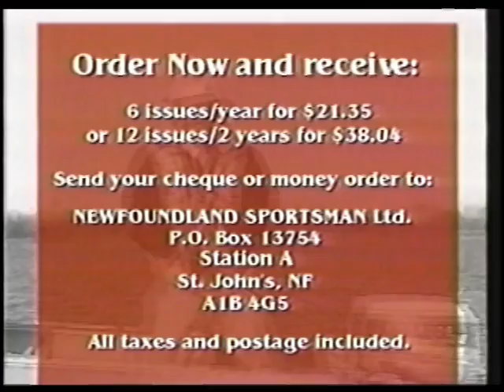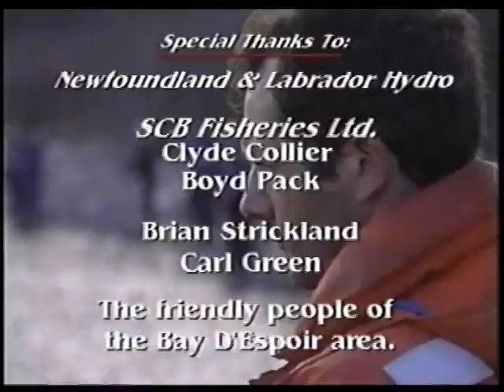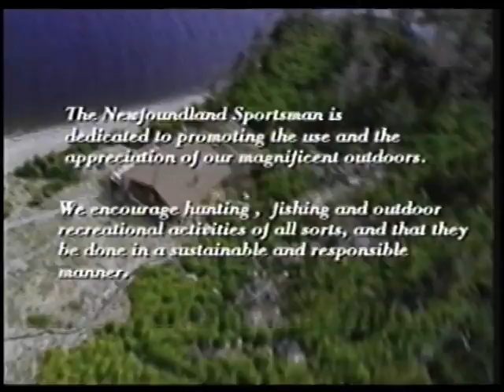NEWFOUNDLAND SPORTSMAN - ORIGINAL SEASON - EP18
Rare! An original episode of the NL Sportsman TV show from the 1995-96 season.

PART 2 OF RAINBOW TROUT FISHING IN BAY D'ESPOIR